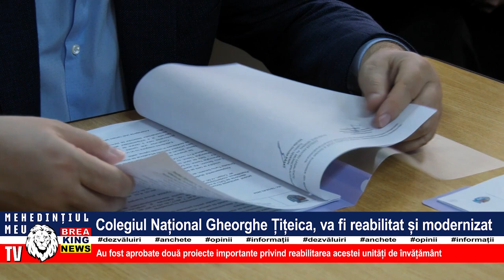COLEGIUL NAȚIONAL GHEORGHE ȚIȚEICA, VA FI REABILITAT ȘI MODERNIZAT